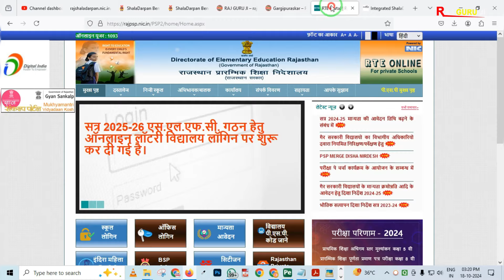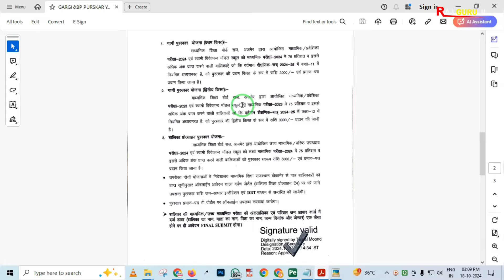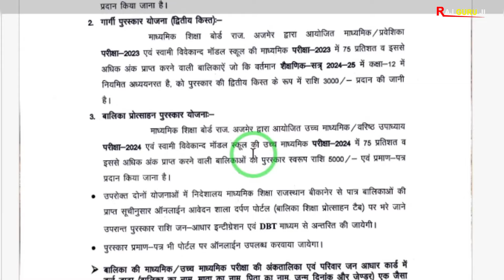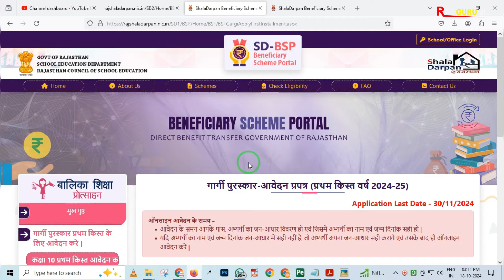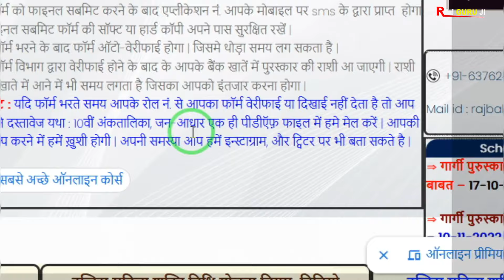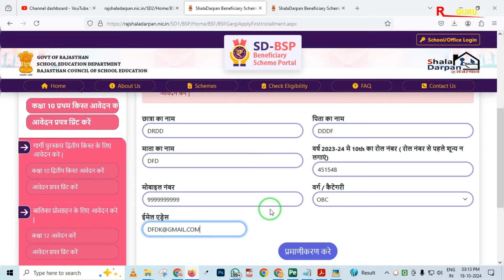गार्गी पुरस्कार व बालिका प्रोत्साहन पुरस्कार 2024-25 फॉर्म भरना शुरू | सम्पूर्ण जानकारी | Gargi Form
Gargi Purskar Form Kaise Bhare 2024 | Balika protsahna purskar form kaise bhare 2024

Namskar Dosto Aaj ki is video me Rajasthan Gargi Purskar or Balika protsahn purskar ke latest update ke bare me bat ki hain. Umeed krta hun video aapko pasand aayega. Thanks..

Query Solve In This Video :
1). 10th class gargi purskar form kaise bhare 2024
2). 12th class gargi purskar form kaise bhare 2024
3). gargi purskar online form kaise bhare 2024
4).  balika protsahn purskar online form kaise bhare 2024
5). गार्गी पुरस्कार ऑनलाइन फॉर्म कैसे भरे 2024

Some Important School Related pdf file :

1. नविन सोसाइटी रजिस्ट्रेशन से पहले की प्रिक्रिया
2. नविन विद्यालय मान्यता हेतु सोसाइटी/ संस्था बैठक कार्यवाही
3. विद्यालय क्रमोन्नति (अतिरिक्त संकाय/स्थान, माध्यम व नाम परिवर्तन) बैठक कार्यवाही
4. संस्था/ सोसाइटी में सदस्य जोड़ने व हटाने की प्रक्रिया
5. नवीन विद्यालय मान्यता प्रोसेस
6. विद्यालय क्रमोन्नति आवेदन प्रिक्रिया
7. शपथ पत्रअन्य प्रारूप विद्यालय मान्यता (समस्त प्रकार की मान्यताओं के लिए)
8. शपथ पत्रअन्य प्रारूप विद्यालय मान्यता (समस्त प्रकार की मान्यताओं के लिए (pdf Format)
9. सोसाइटी बैंक खाता खोलने की प्रिक्रिया
10. New Society Registration Format (PDF Format) Act 1958 (संघ-विधान नियमावली)
11. New Society Registration Format (Word Format Editable) Act 1958
12. Society Renew After 2 Year | सोसाइटी नवीनीकरण बैठक कार्यवाही
13. विद्यालय स्तरीय फीस समिति गठन (फीस अधिनियम 2017)
14. RBSE Board स्थाई सम्बद्धता हेतु दस्तावेज व नियम
15. RBSE Board Practical Exam Format (Agriculture)
16. RBSE Board Practical Exam Format (Science)
17. RBSE Board Practical Exam Format (Arts)
18. RBSE Board Practical Exam All Format (Arts,Sci,Agri)